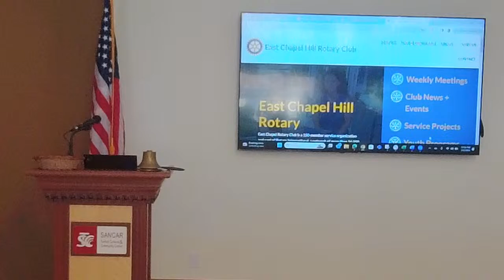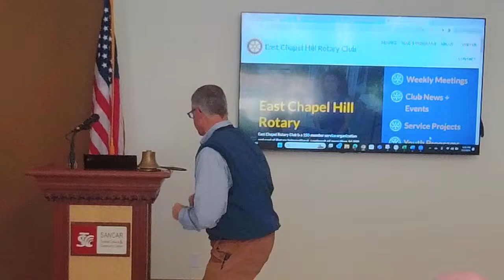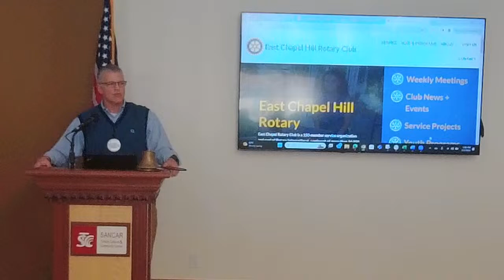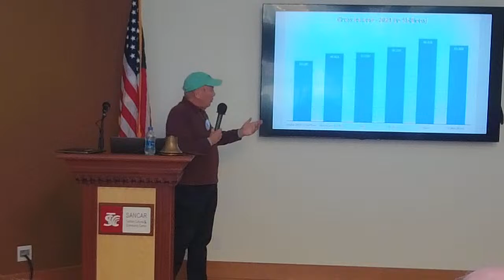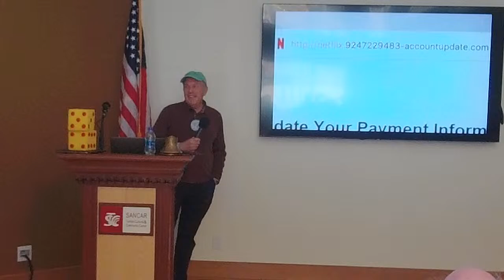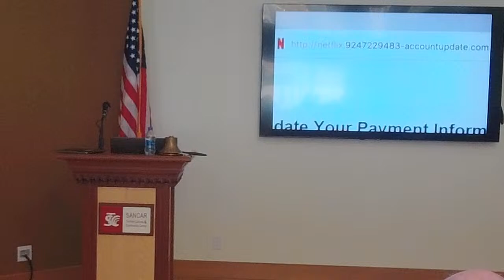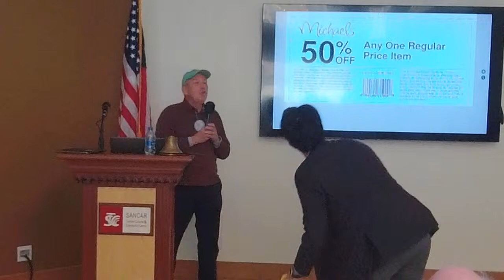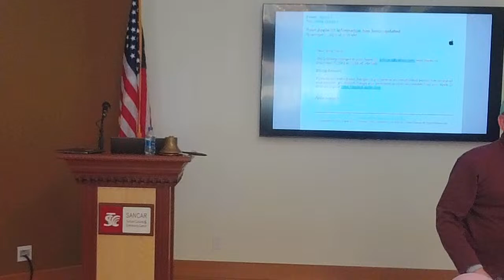East Chapel Hill Rotary Meeting